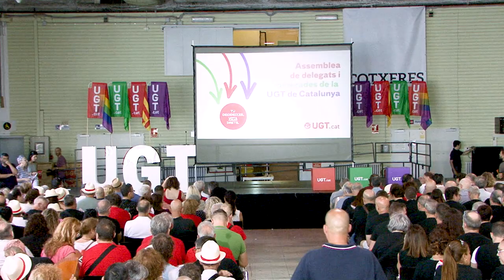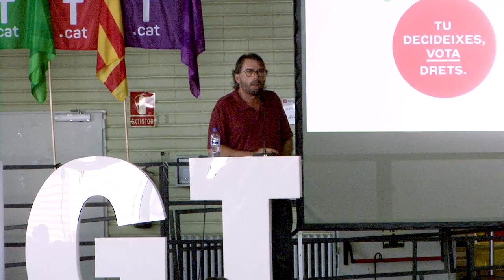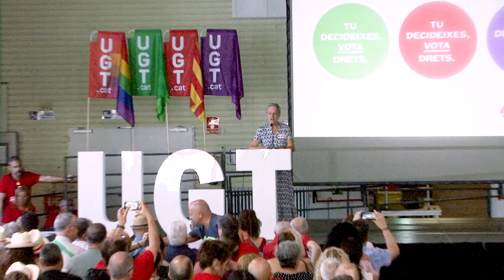Assemblea de delegats i delegades de la UGT de Catalunya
Assemblea de delegats i delegades de la UGT de Catalunya amb motiu de les eleccions generals del 23J